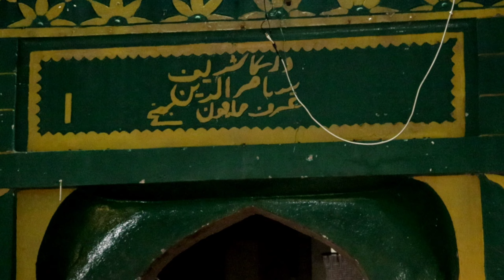Dhule Raja Ki Baraat Mein Nagin Dance Viral Video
dulhe raja ki aayegi baraat mere aangan mein picture
dulhe raja ki aayegi baaraat movie
dulhe raja ki aayegi baraat dj
dulhe raja ki aayegi baraat hindi movie
dulhe raja ki baraat mere aangan mein
दूल्हे राजा की बारात
दूल्हे राजा की आई बरात
दूल्हे राजा की आई बारात
दूल्हे राजा की बारात आई
आए दूल्हे राजा की बारात
dulhe raja ki aayegi baraat
dulhe raja ke sath
dulhan to jayegi dulhe raja ke saath
raja ki baraat
दूल्हे राजा की आएगी बारात
दूल्हे राजा की जय
फिल्म राजा की बारात
दूल्हे राजा बारात लेके आजा
दूल्हे राजा बारात लेके
दूल्हे राजा बारात लेके आजा गाना
dulhe raja ki aayegi baraat 2
raja ki barat aaegi
dhule ki baraat
dulhe ki baraat
dulhe ki baraat aayi
dulhe ki barat mein
bina dulhe ki baraat
dulhe raja ki baraat
dulhe ki aayi hai baraat
dulhe ki aayegi baaraat movie
dulhe raja ki aayegi baraat rani mukharji ki movie
dulhe ki barat
दूल्हे की बारात में
आई आई है दुल्हन की बारात
दूल्हे की बारात आई
दूल्हे की आई बरात
दूल्हे की आई बारात
दूल्हा बन गए हुए
dulhe ki aayegi baraat
दूल्हे की बारात पिक्चर
दूल्हे की बारात
दूल्हे की शादी में
की बारात छिछोरों की बारात
घर की बारात लेके
घर की बारात
दूल्हे की शादी है
बलिया बारात जाई
बलिया बारात जाई पिक्चर
यादों की बारात
भाई की बारात
शादी की बारात आई
शादी की बारात
शादी में गए थे
तो की बारात
बाराती डांस
बारात के गाने
बारात फिल्म
बारात वाला गाना
बारात वाले गाने
बारात बारात
बारात की वीडियो
बारात डांस
बारात के गाना
अपने देवर की बारात लेके
अपने देवर की बारात लेके लो चली में
बारात आई
राजा की बारात आई
बैंड और बारात
बारात का डांस
बारात का वीडियो
बारात का सॉन्ग
बारात का गीत
बारात के वीडियो
बारात कैसे जाती है
बारात के सॉन्ग
बारात गाना
बारात गीत
बारात गाड़ी
बारात गाने
बारात घर
बैंड बाजा बारात घोड़ा सॉन्ग